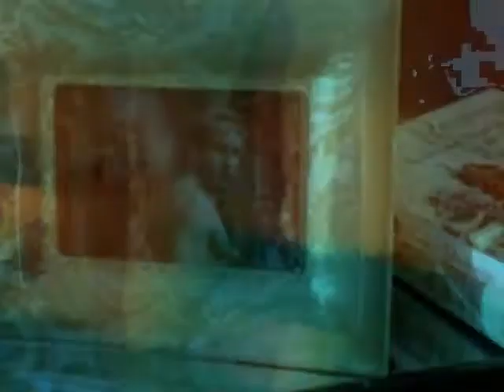Hilary Duff - Stranger (3D VIDEO)HD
@ emimusic Hilary Duff
Music video by Hilary Duff performing Stranger
converted in 3D need glasses to watch the effect!;)